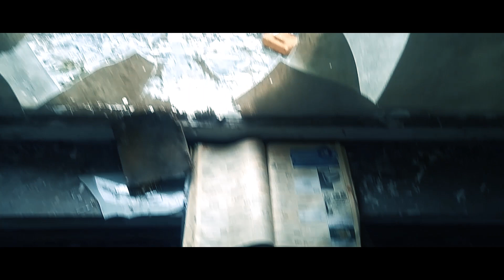Opuszczony ośrodek wypoczynkowy "Okrąglaki"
3 duże opuszczone budynki, znajdujące się ok. 20 km od Kutna. Miejsce zdecydowanie warte odwiedzenia. Eksploratorzy z powyższego miejsca eksplorowali obiekt zgodnie z  zachowaniem zasady take only pictures, leave only footsteps co oznacza, że eksploratorzy pozostawili miejsce w takim jakie je zastali.